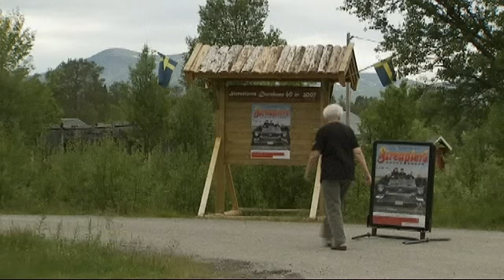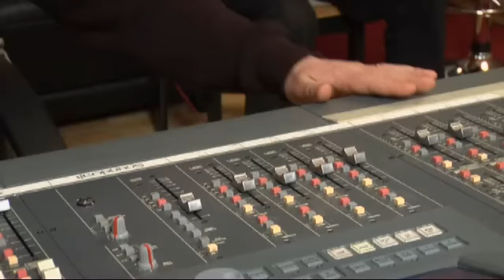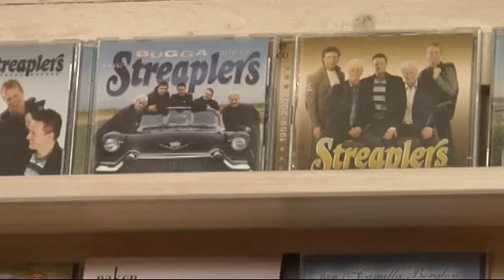Streaplers - Jukeboxen (Roadmovie)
Filmat i deras studio och "on the road".